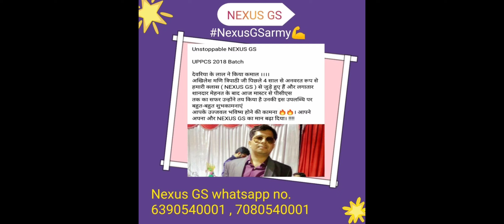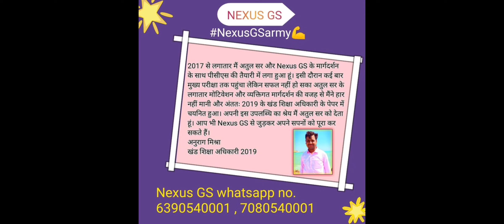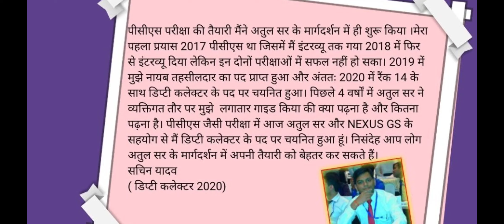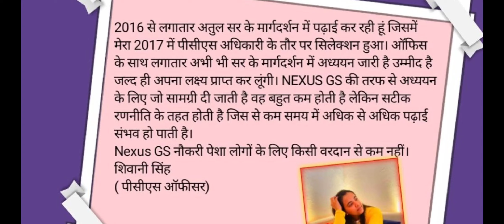current affairs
UPPCS 2023 + Ro/Aro 2022
New batch
14 june 2022

New fees structure

Validity offer in june admission

Fees - 1200 monthly
Or.       2000 ( for 2 month )
Or.       2700 ( for 3 month)
Or       3500. ( For 4 month)
Or       4000  ( For 5 months)

( अगर आप मंथली फीस जमा करते हैं तो 1200 monthly होगी अगर आप 2 महीने की एक साथ जमा करते हैं तो 2000 और इसी तरह से 5 महीने की एक साथ जमा करते हैं तो सिर्फ ₹4000 में आपको 5 महीने तक की क्लास दी जाएगी)
valid for UPPCS PRE + Ro pre  2022 class

फीस का पेमेंट करने के बाद फीस का स्क्रीनशॉट आपको हमारे व्हाट्सएप नंबर 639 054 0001 or
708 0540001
भेजना होगा

 Atul Srivastava
IDBI Bank Raebareli a/c no-

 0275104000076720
 IFSC code of idbi - IBKL0000275

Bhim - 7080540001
UPI id- asha0001@upi
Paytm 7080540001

( no fees refund in any condition)

Selection from NEXUS GS

full strategy +class details

Demo class 1st

Demo class 2 ( NEXUS GS special

Demo class 3 ( current + hindi )

NEXUS GS telegram

Monday to Saturday aapko aese he 3 audio class + 1 current ka page + 1 gs ke notes milenge

Atul Srivastava
( NEXUS GS)